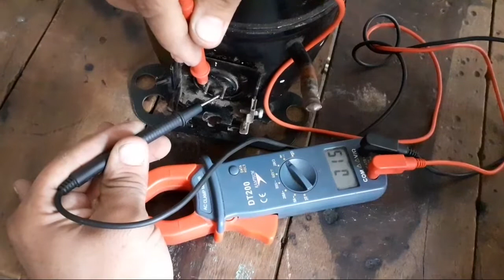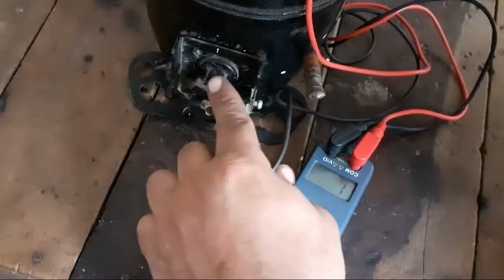how to start fridge compressor direct start with out relay & overload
dosto is video main mainy ap ko sikhaya k kesy ap fridge k compressor ko direct start kr skty hain begair kisi relay ya over load k umeed krta ho ap ko hamari video pasand ayi ho gi isi tarh ki mazeed videos dekhny k liye k liye hamry channel ko subscribe kren or bell button ko b press kr den.